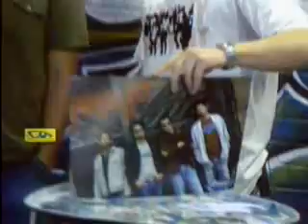Kadeho - Sola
Kadeho Sola Video